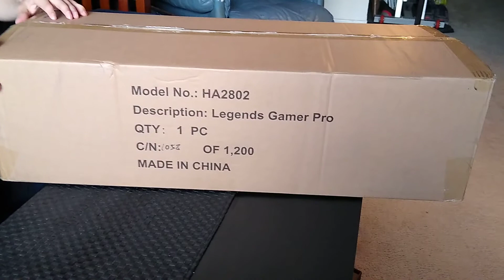AtGames Legends Gamer Pro Unboxing (No Commentary)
We unbox the new Legends Gamer Pro home arcade machine.